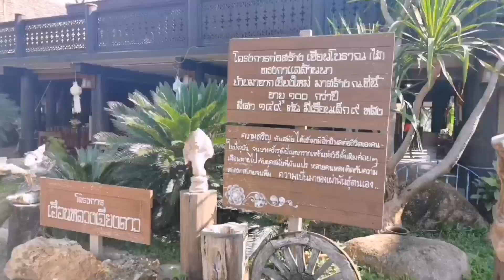เฮือนหลวงเชียงดาว กาแฟ ร้านอาหาร ลุงอ๊อด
เยี่ยมชมเฮือนหลวงเชียงดาว​ อ.เชียงดาว​ จ.เชียงใหม่​ ของลุงอ๊อด​ เริ่มจากคนรักศิลปะ​ แล้วมาเปิดร้านกาแฟ​ จนมาเป็นร้านอาหาร... โปรดติดตาม.. ครับ